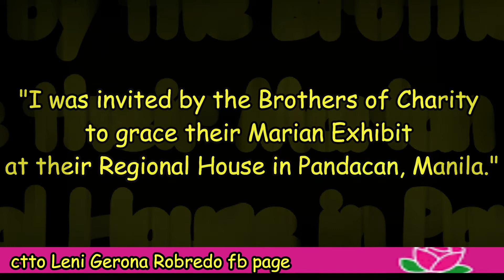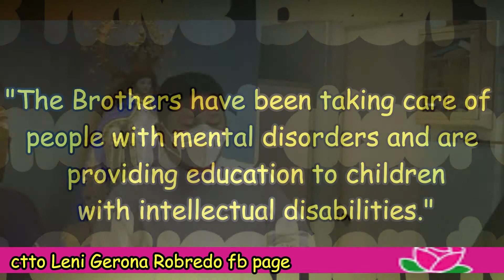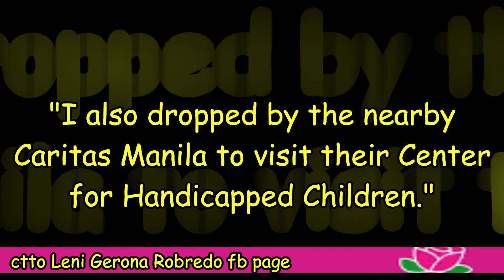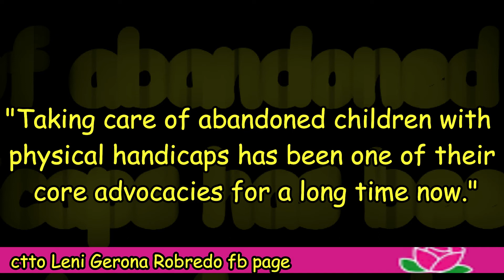Invitation to a Marian Exhibit and Visit to Caritas Manila